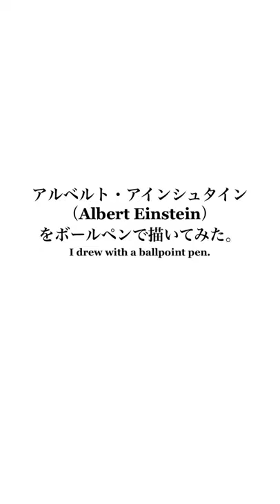【名言集付き】アインシュタインをボールペンで描いてみた。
画家小木曽誠が描くボールペン画。アインシュタインを２時間ちょっとでケント紙にボールペン(ジムノック0.5)で描いてみました。アインシュタインの名言が素晴らしいので合わせてご覧ください。

Ballpoint pen painting by painter Makoto Ogiso. I drew Einstein on Kent paper with a ballpoint pen (JimNock 0.5) in a little over two hours. Einstein's sayings are wonderful, so please take a look.